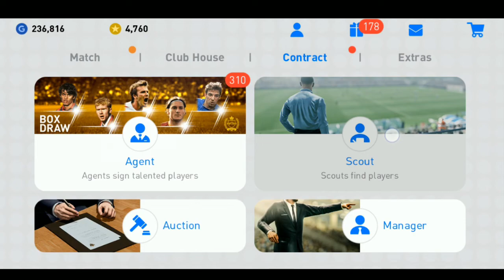D. Petrucci - Only 2 Free Scout - Scout Combination - PES 2019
Only 2 Free Scout to Get Davide Petrucci by Scout Combination